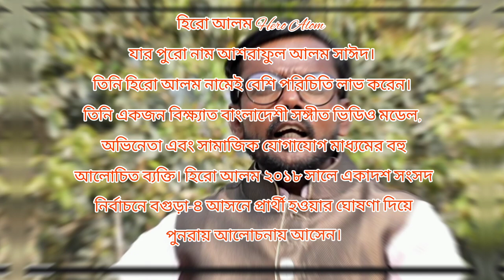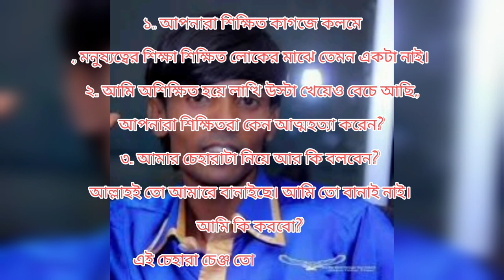চানাচুর বিক্রেতা থেকে কোটিপতি অভিনেতা হিরো আলমের জীবন কাহিনী || hero alom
আশরাফুল আলম সাঈদ (যিনি হিরো আলম নামে অধিক পরিচিত) একজন বাংলাদেশী সঙ্গীত ভিডিও মডেল, অভিনেতা, গায়ক এবং সামাজিক যোগাযোগ মাধ্যমে আলোচিত ব্যক্তি।তিনি একজন স্বাধীন শিল্পী হিসাবে কাজ করেন ও সামাজিক প্ল্যাটফর্মগুলিতে ভিডিও প্রকাশ করে থাকেন। তিনি মূলত তার বেসুর গলায় গানের জন্য সর্বাধিক আলোচিত, সমালোচিত। এই কারণে তিনি বিভিন্ন ইন্টারনেট মিমের উপাদানে পরিণত হয়েছেন।

২০১৮ সালে হিরো আলম একাদশ সংসদ নির্বাচনে বগুড়া-৪ আসনে প্রার্থী হওয়ার ঘোষণা দিয়ে পুনরায় আলোচনায় আসেন।২০২২ সালের ১০ ডিসেম্বর বিএনপির সংসদ সদস্যরা পদত্যাগ করলে বগুড়ার বগুড়া-৬ (সদর) এবং বগুড়া-৪ (কাহালু-নন্দীগ্রাম) আসনে উপ-নির্বাচনের তফসিল ঘোষণা করা হয়। হিরো আলম স্বতন্ত্র প্রার্থী হিসেবে দুটো আসনেরই মনোনয়নপত্র সংগ্রহ করেন। ২০২৩ সালের ১ ফেব্রুয়ারি অনুষ্ঠিত উপনির্বাচনে তিনি অল্প ভোটের ব্যবধানে উভয় আসনে পরাজিত হন।